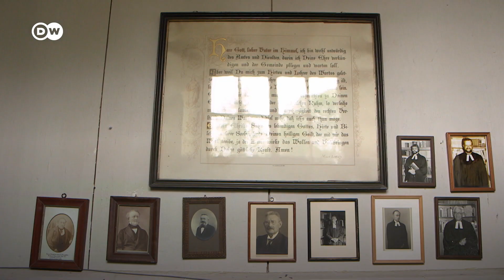Almanya'nın bir köyündeki lezbiyen papaz çift I "Farklı Amin" - DW Türkçe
Ellen ve Stefanie Radtke evli bir lezbiyen çift. Her ikisi de Protestan Kilisesi‘nde papaz ve bir YouTube yıldızı.

Çift üç yıl önce Almanya’nın Aşağı Saksonya eyaletindeki Eime köyüne atandı. Köydeki cemaat ya lezbiyen papaz çifte onay verecek ya da bir süre daha papazsız kalacaktı. Şimdi 3 yıl önce verdikleri karardan çok memnunlar.

Protestan Kilisesi’nin Corona önlemleri nedeniyle yaptığı dijitalleşme atağının en büyük meyvesi ise çiftin hazırladığı YouTube programı oldu. "Farklı Amin" anlamına gelen "Anders Amen" adlı kanal kısa sürede 10 bin takipçiye ulaştı. Bölge Psikoposu bu kanalının bir hayranı sayılmasa da kanalın başarısını teslim ediyor.

Çiftin en büyük arzusu ise bir gün farklı olmamak… İşte Ellen ve Stefanie Radtke çiftinin hikayesi.